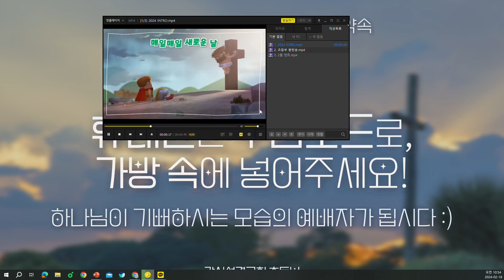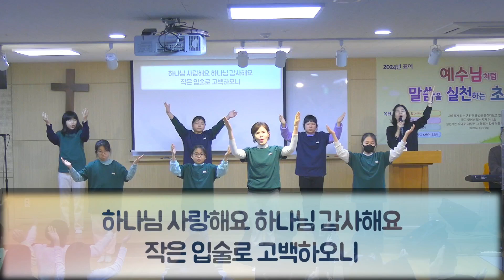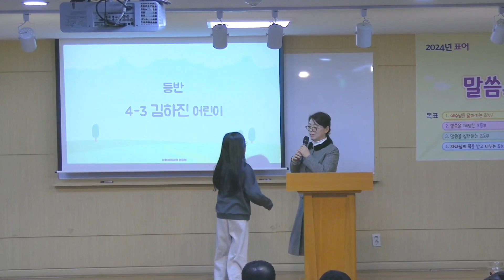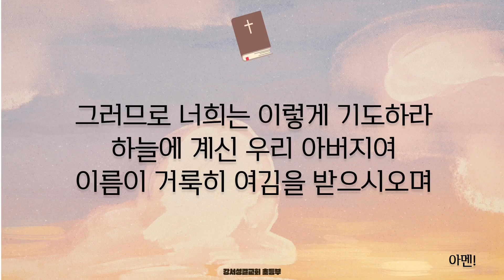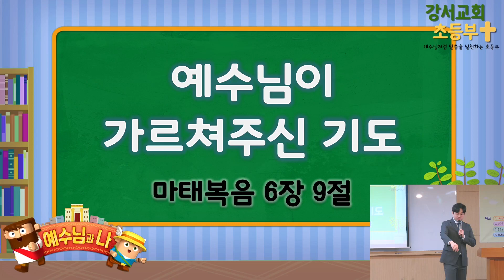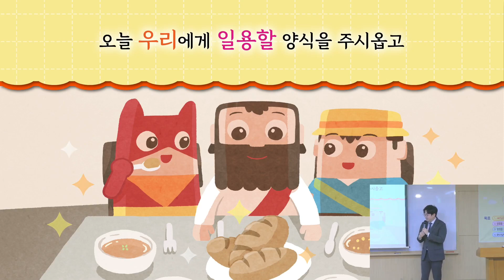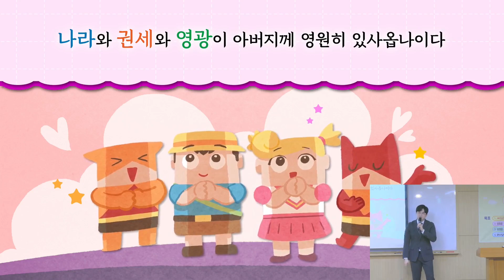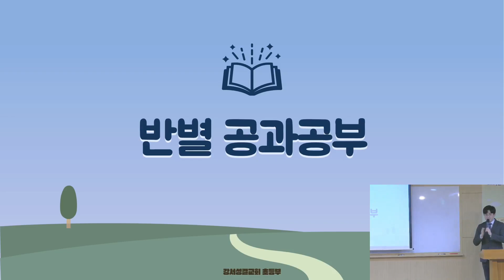2024.02.18. 강서성결교회 초등부 예배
"예수님이 가르쳐주신 기도" (마태복음 6장 9절)
2023년 02월 18일 강서성결교회 초등부

장소 : 강서성결교회 초등부실(B1)